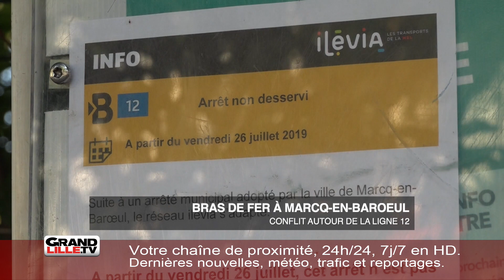Arrêt Piscine : un arrêt de bus dangereux à Marcq-en-Baroeul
Le conflit continue entre le maire de Marcq-en-Barœul et Ilevia/la MEL.
Depuis la modification du plan de bus de l’année dernière, un terminus et arrêt de régulation de la ligne 12 temporaire, future liane 5, a été installé à l’arrêt Piscine depuis février, juste devant la piscine municipale. Ce terminus engendre de graves problèmes de sécurité, selon le Mairie.
Le maire Bernard Gérard demande que le terminus et arrêt de régulation soit remis au niveau de Domyos (rue du Pavé stratégique) depuis plusieurs mois, mais la MEL refuse.

Le maire a alors pris un arrêté municipal pour interdire dès le 26 juillet, au titre de ses pouvoirs de police, la circulation des bus dans la rue de l’arrêt Piscine.

La MEL de son côté refuse de remettre cet arrêt à Domyos pour des raisons financières.